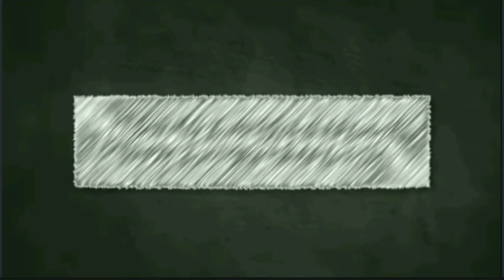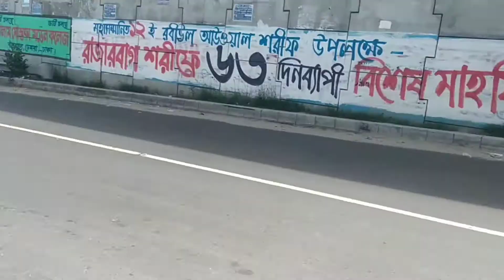বাংলাদেশের ড্যান্ডি খেত নারায়ণগঞ্জ জেলার কাঁচপুরে শীতলক্ষ্যা ব্রীজ এর উপর।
বাংলাদেশের ড্যান্ডি খেত নারায়ণগঞ্জ জেলা কাচপুর দ্বিতীয় ২য়সেতু উপর আমারে ব্লক দেখবেন। অনেক ডিফারেন্স সুন্দর্য বাড়িয়ে -চট্টগ্রাম হাইওয়ে  কাঁচপুর শীতলক্ষ্যার উপর সেতুটি যুক্ত হয়েছে উড়াল  সড়ক।